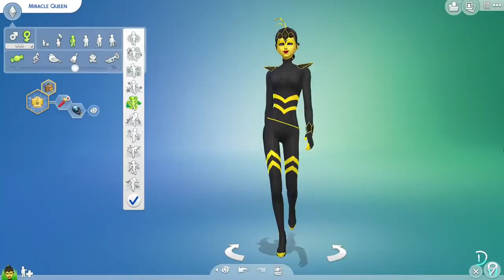Miracle Queen (CAS + CC Links) // The Sims 4: Miraculous Ladybug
Hi guys, I tried to do Miracle Queen in CAS on The Sims 4. Hope you guys like it! 😊💙💙💙

Set that includes the Hair, Eyes, and the Costume of Miracle Queen